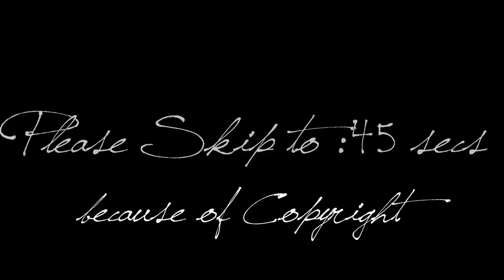K&B // Full video on my backup account // Check it out..pretty please?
So this show/couple/song kinda make me nervous so I put the full video on my backup account.
This is for Sara(7thxheavenxx) half of the Reverse Request contest.